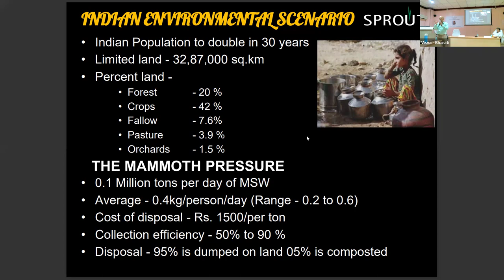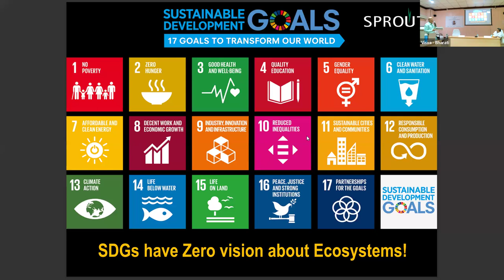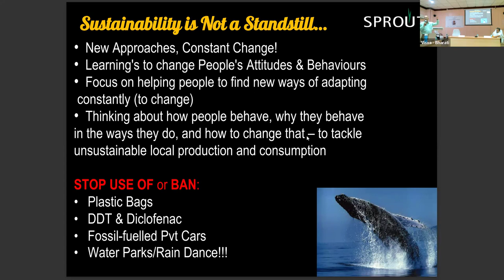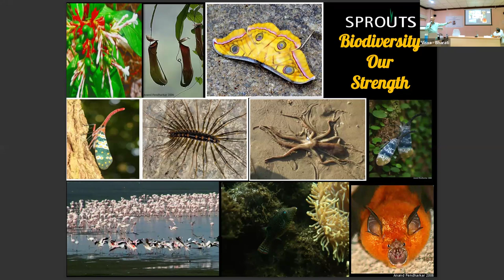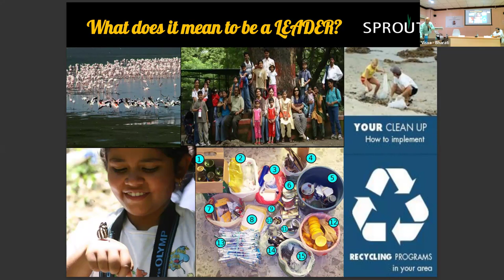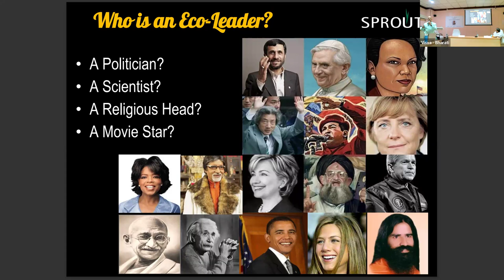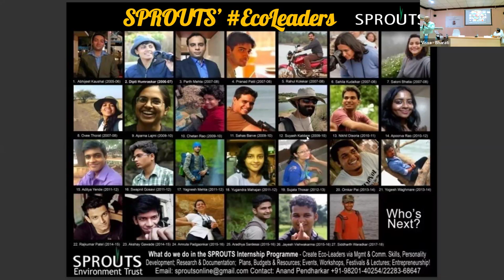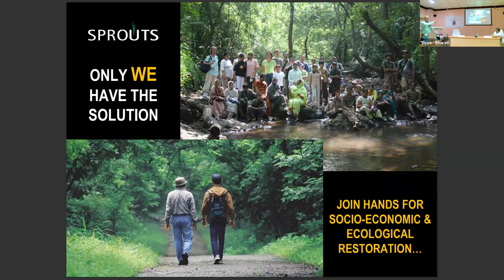Special Lecture by Mr. Anand Pendharkar, Founder CEO SPROUTS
Topic : Role of youth in Conservation and Climate Action
Speaker :  Mr. Anand Pendharkar, Founder CEO SPROUTS